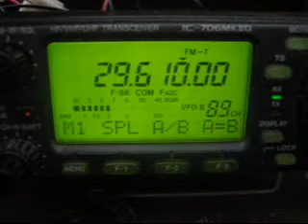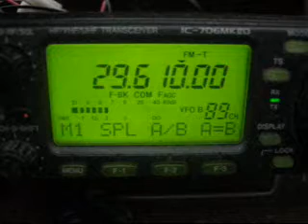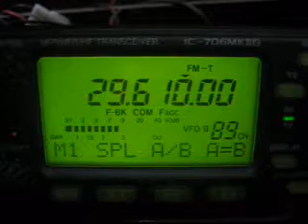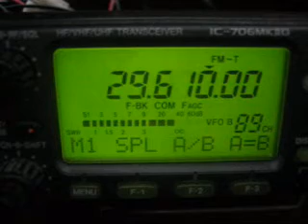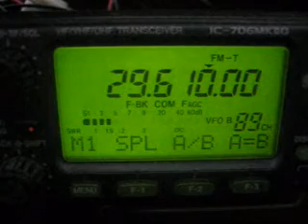G5FZ 10 meters FM September 30 2012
G5FZ club station located in England on 10 meters FM as heard in Michigan. The operator of the club station is M0SIY